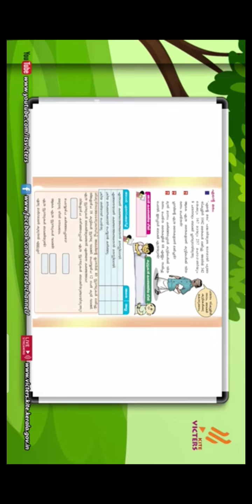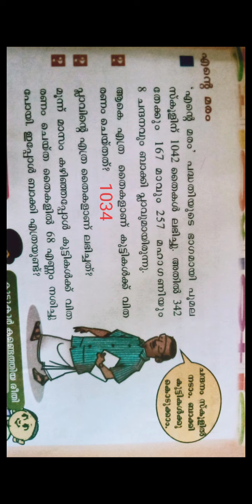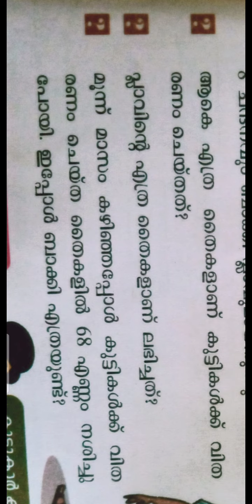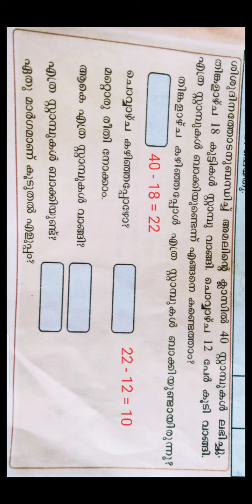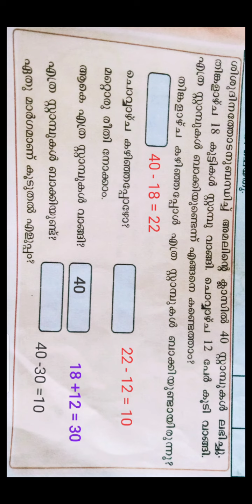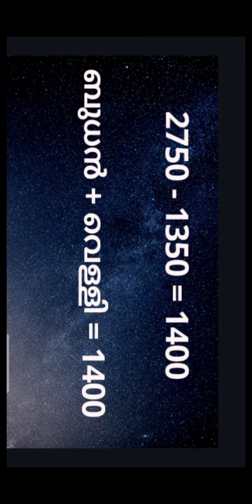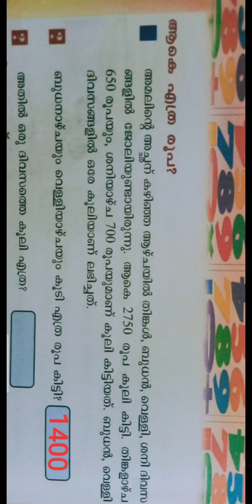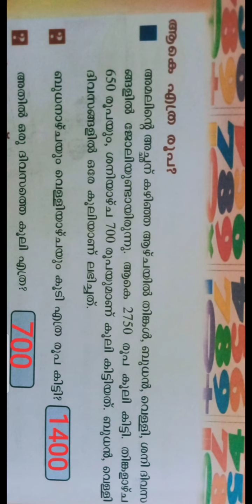class 4 maths work sheet